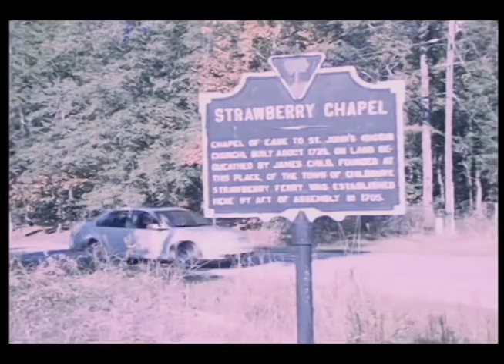Strawberry Chapel Silent Short (Production I)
College Silent Horror Film Short

Production One Film Class Project

Filmed at Strawberry Chapel,SC

Equ Specs:
100ft 16mm Tungsten Film
1 bolex 1960's camera
pre req shots including (dead body,belly button, dog's POV shots)